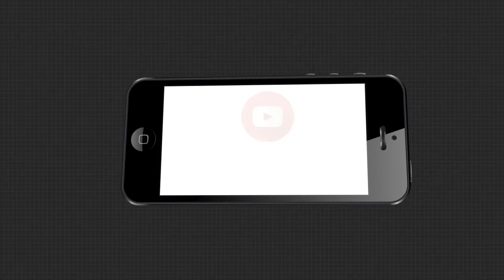ଗୋଟିଏ ପରିବାରର 3 ଜଣଙ୍କୁ ମରଣାନ୍ତକ ଆକ୍ରମଣ....|TheArgus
ଯାଜପୁର ଧର୍ମଶାଳାରେ ବୀଭତ୍ସ କାଣ୍ଡ । ଗୋଟିଏ ପରିବାରର 3 ଜଣଙ୍କୁ ଘରେ ପଶି ହାଣିଲେ ଦୁର୍ବୃତ୍ତ । ମାର ମୃତ୍ୟୁ ହୋଇଥିବାବେଳେ ବାପା, ଝିଅଙ୍କୁ ଗୁରୁତର ଅବସ୍ଥାରେ ମେଡିକାଲଲେ ଭର୍ତ୍ତି କରାଯାଇଛି । ପୂର୍ବ ଶତ୍ରୁତାକୁ କେନ୍ଦ୍ର କରି ଘଟଣା ଘଟିଥିବା ସନ୍ଦେହ କରାଯାଉଛି